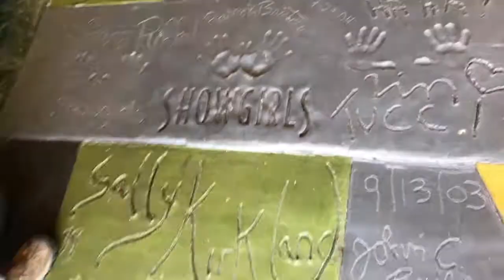Zach Selwyn Covers the "Ant Man and Wasp" Riots L.A 2018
Real Fake News Reporter Zach Selwyn was live at the Vista in Los Feliz where an angry mob of "Mission Impossible" fans rioted to replace "Ant-Man and the Wasp" at the theater.